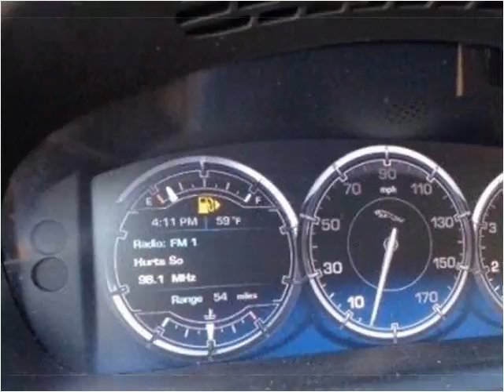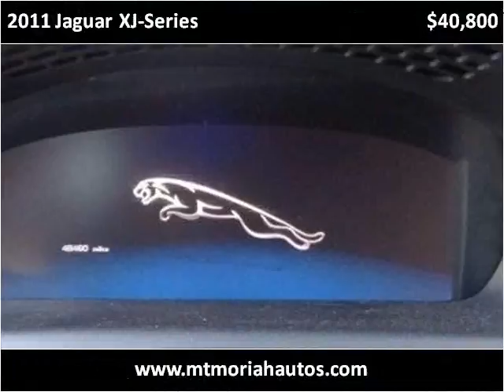2011 Jaguar XJ-Series Used Cars Memphis TN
This 2011 Jaguar XJ-Series is available from Mt. Moriah Auto Sales.